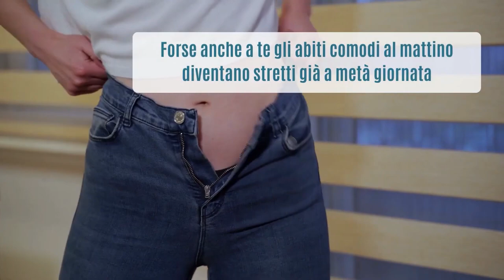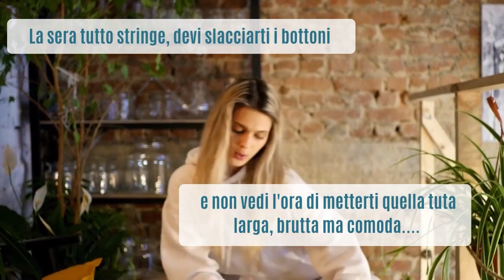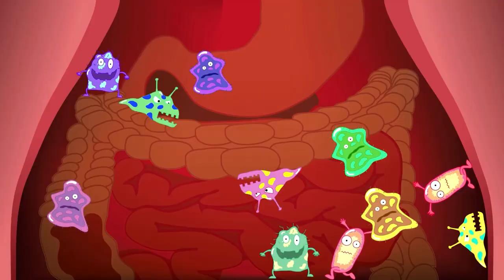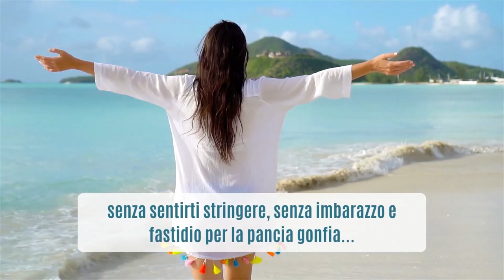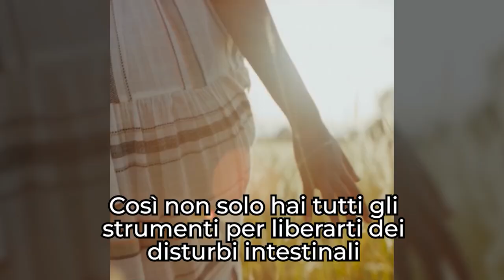🚫 STOP 🚫 pancia gonfia e disturbi intestinali se fai...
Ciao amici! Cosa fare contro la pancia gonfia persistente e i disturbi intestinali che non danno tregua?

💃 Vuoi ritrovare il benessere intestinale in modo 100% naturale?

Vuoi liberarti del gonfiore addominale e della pancia tesa e dolente?

💃 Vuoi dimagrire senza più riprendere i chili persi?

Nota bene

Simona Vignali